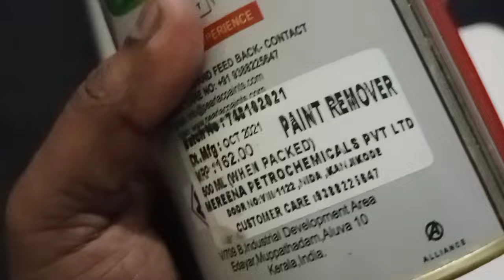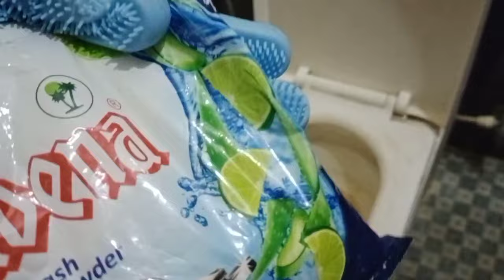കുഴൽ വെള്ളം കാരണം കറ പിടിച്ച Closet തൂവെള്ളയാക്കാൻ ഇതൊന്നു try ചെയ്യൂ/easy way to clean the closet